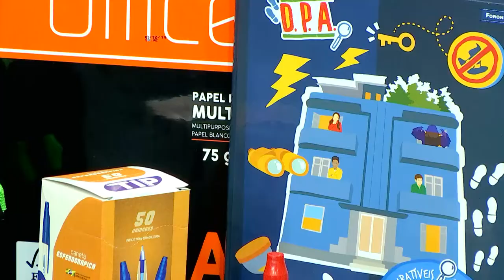6H NOTÍCIAS 10 01 2020 BL04